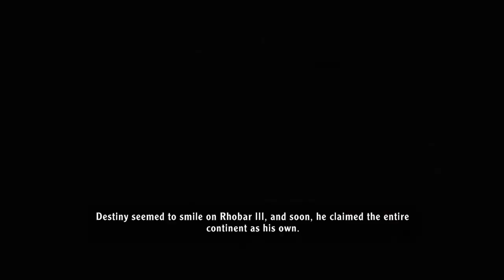Arcania: Gothic 4 on Xbox 360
Finally I found an enjoyable game among the bunch I picked up the other day.

Sure, it's full of fetch quests and bad voice acting but I still enjoy the story and the gameplay so far.

Here's the first 80 minutes of Arcania: Gothic 4 on the Xbox 360.